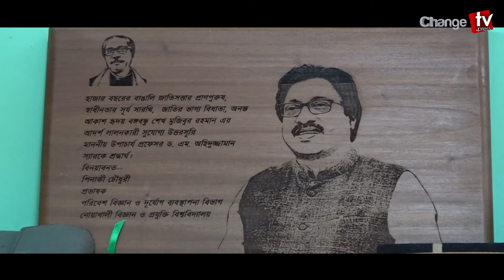যে কৌশলে চমক দেখালেন প্রিয়াংকা গান্ধী...@Changetvpress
Our unique platforms are:

Youtube.com/changetvpress